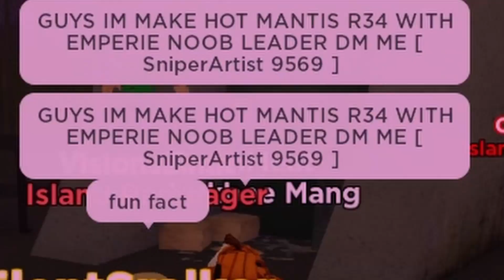casual Isle, 9 lobbies (Roblox)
sending pornography to children, imagine
pretty sure thats illegal too